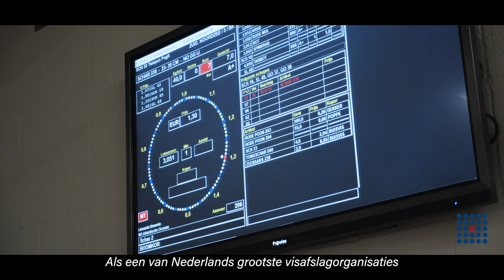Werken bij United Fish Auctions